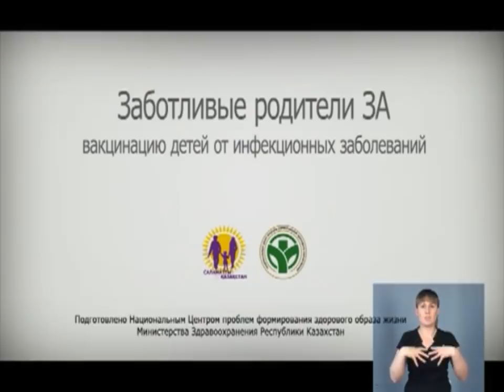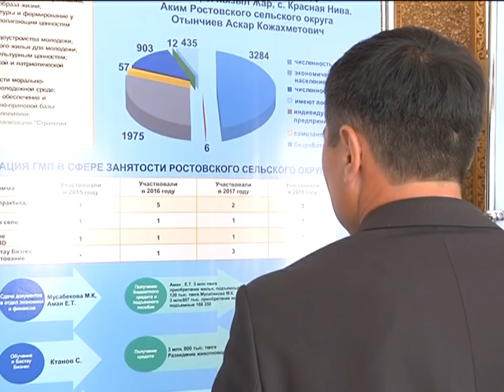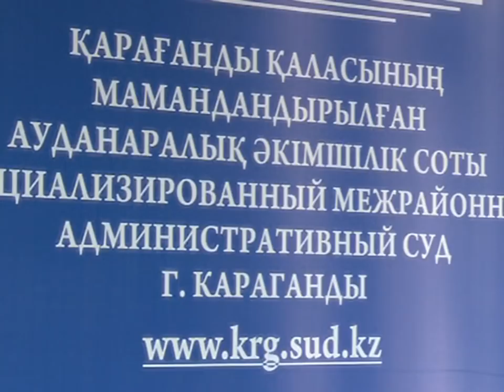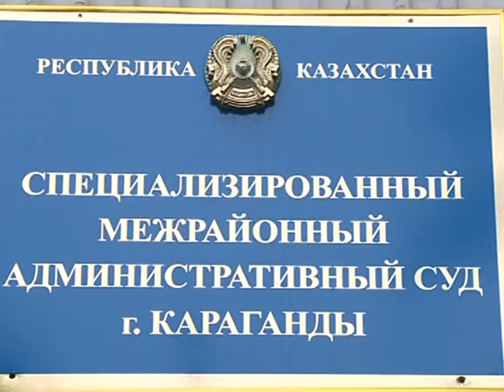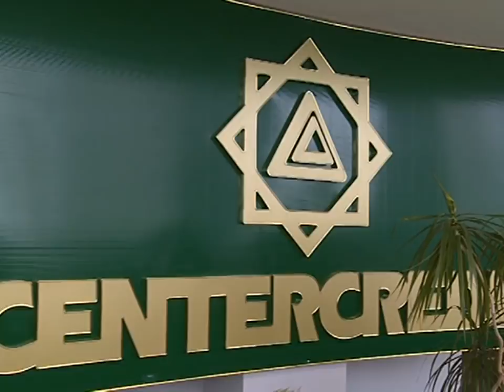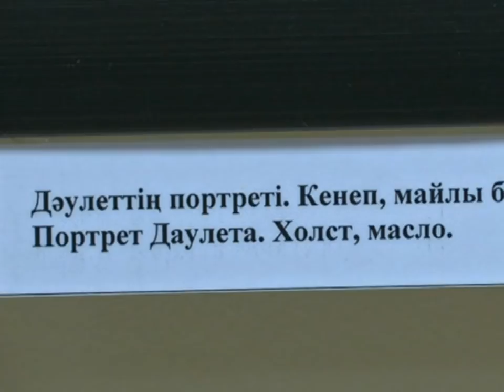19/07/2018 - Новости канала Первый Карагандинский